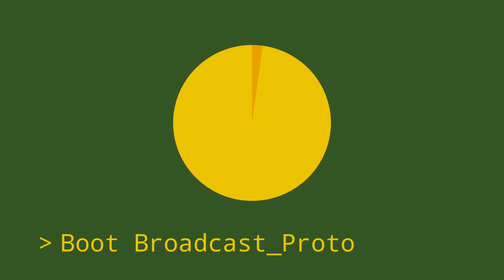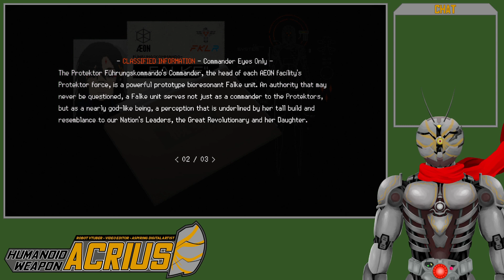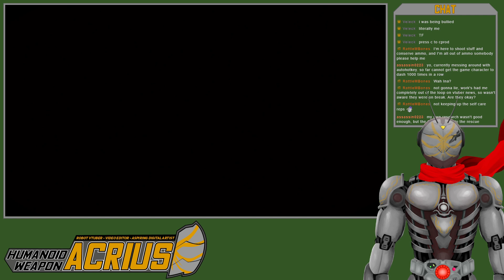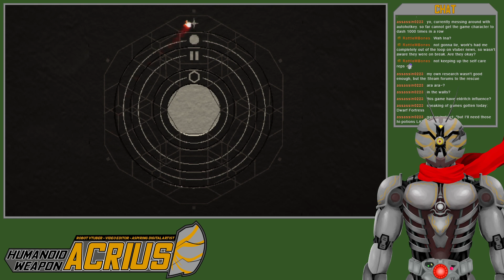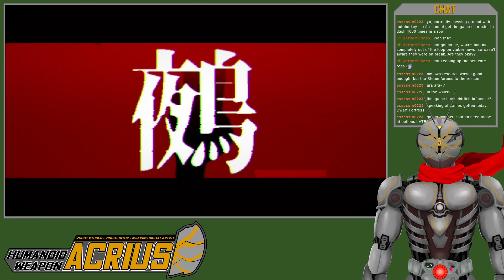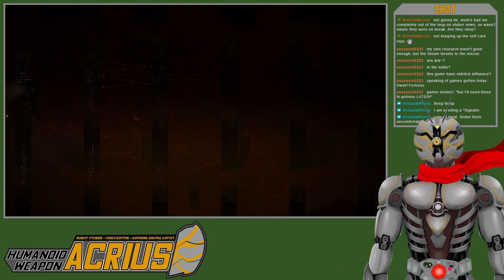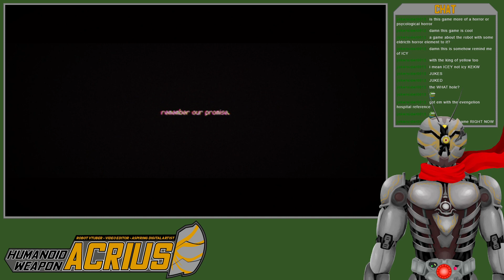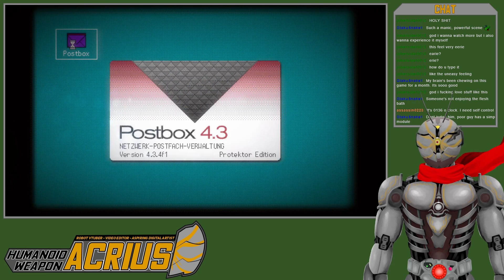[Signalis #2] A proper Robot Rights movement wouldn't let things get this bad